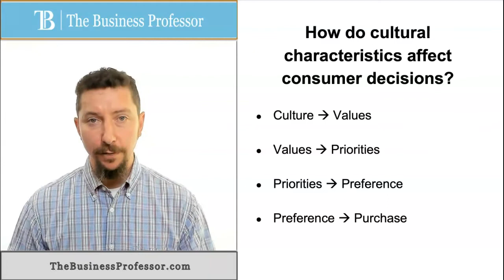Cultural Characteristics Affect Consumer Decisions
Dr. Phillip Hartley explains how cultural characteristics affect consumer decisions.